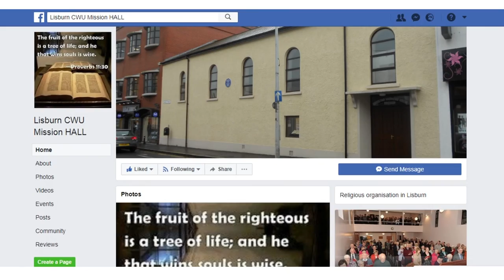Lisburn CWU Mission Hall Evening Of Country Gospel Praise Saturday 26th May 2018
Evening Of Country Gospel Praise In Lisburn CWU Mission Hall Saturday
26th May 2018

Also, check out the Lisburn CWU Facebook Page for upcoming missions

copy for yourself it is available on eBay Uk at the following link for
all our DVDs and CDs